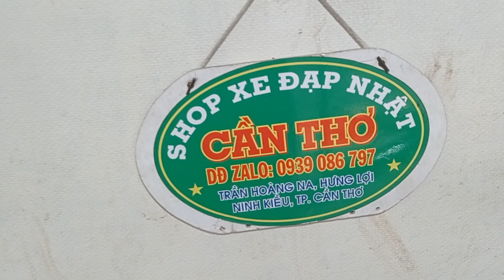( Đã Bán) 6,9tr - Sườn Full Nhôm , Đùm bạc đạn cối nổ , group Shimano 3 đĩa 9 líp , LH : 0939086797